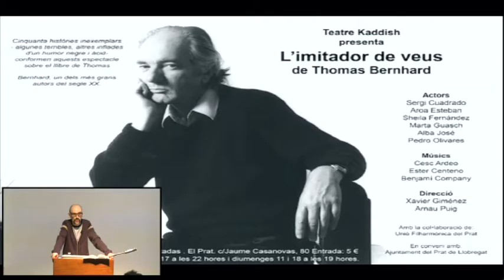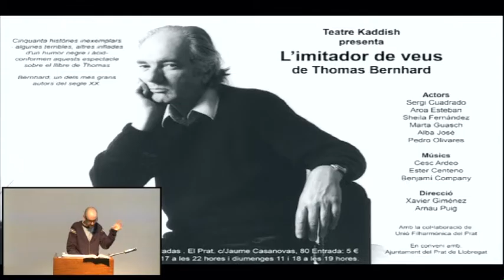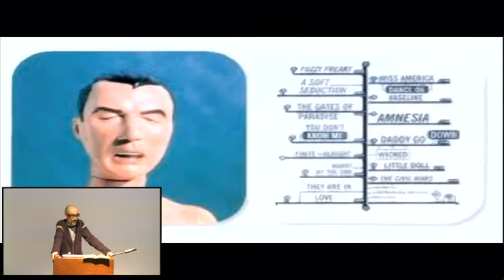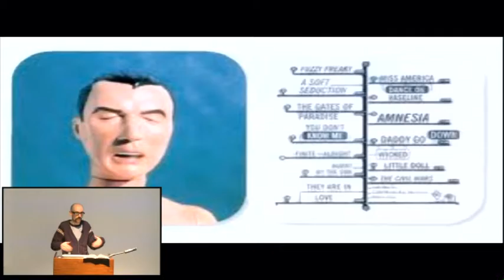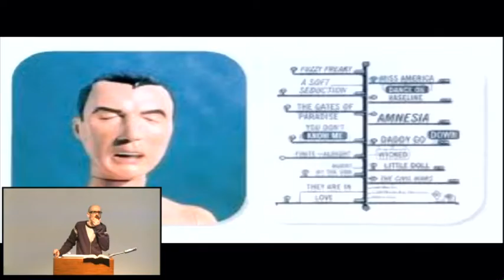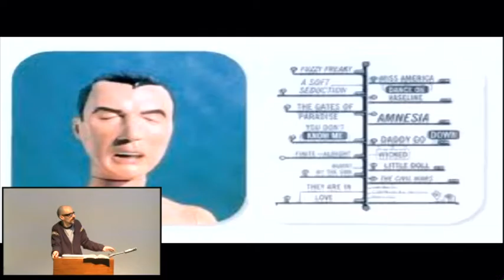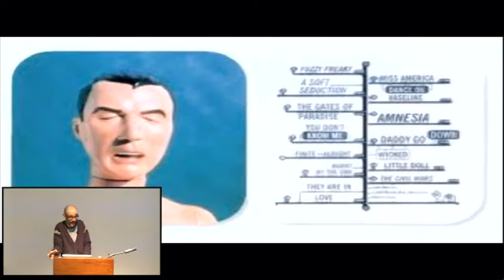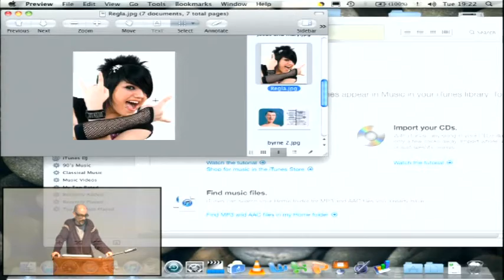Eloy Fernandez Porta - My Subculture Produces More Sentimental Capital Than Yours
My Subculture Produces More Sentimental Capital Than Yours: On feeling rules and masculinity codes in alternative cultures

Evening Lecture hosted by Cristina Díaz Moreno and Efrén Garcia Grinda

An approach to the subcultural phenomenon from the perspective of sociology of emotions, this lecture will confront traditional conceptions of alternative cultures, usually based on political and aesthetic criteria, with a new emphasis on the politics of feeling and the alleged transformation of manhood in contemporary subcultural practices.

Eloy Fernandez Porta teaches Art History and New Literary Currents at Universitat Pompeu Fabra, Barcelona. He has published short-story collections, a fiction anthology and three acclaimed works of cultural criticism: Afterpop, Homo Sampler and €®O$. His work has been translated into French and Portuguese.